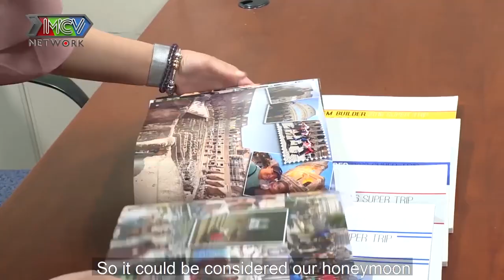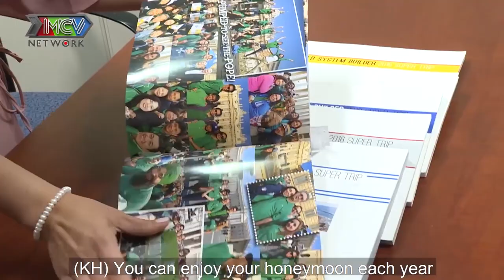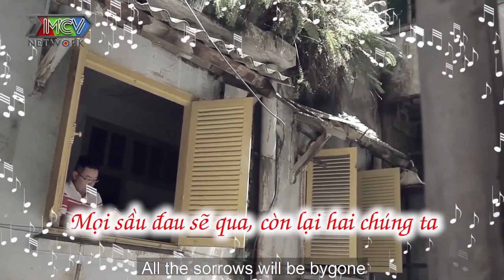MÊ NÀNG VÌ GIỌNG HÁT chàng sẵn sàng KHÓC RÒNG chờ đợi suốt 3 NĂM người yêu sang Mỹ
📺 GIỚI THIỆU CHƯƠNG TRÌNH:
Với phiên bản Vợ Chồng Son Đặc Biệt US, MC Kim Hiền sẽ ghé thăm nhà và cùng trò chuyện với những cặp vợ chồng son đang sinh sống và làm việc tại Hoa Kỳ.